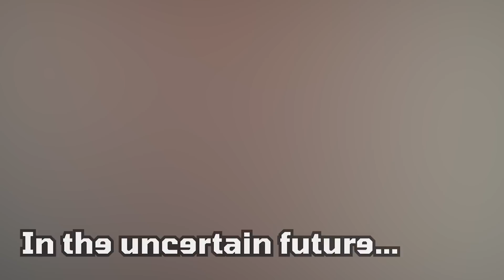The UK Betrays the BBC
What will happen to the BBC???

Back in 2022, the UK government announced that it would be altering the British Broadcasting Corporation’s funding scheme to the tune of NEGATIVE 2 BILLION pounds!

The BBC is a British state owned media corp. It’s a complex issue, because in the past there have been reports of some… muddy financials at the BBC. But, also, the broadcaster tends to criticize the government where criticism is due…

…So it’s a bit suspicious that the government was defunding them at the time. Because this is a common tactic that governments will use: remove funding from a government-funded agency, wait for the service to deteriorate due to that very lack of funding, then blame the agency for the poor service and sell it off! All while claiming that privatization will improve it!

This video is a bit of a speculative look at how this kind of thing goes down, using the BBC’s experience as an example.

WorkerBoi is our fun, animation channel about the lives of workers and companies and how they interact with each other and society. The style is similar to CountryBalls, and our channel MrSpherical, but with its own very unique animated sci-fi world!

Welcome, and we hope you enjoy!

This parody video only represents the views, opinions, and fair commentary of its creators. It does not represent the views of the entities that might be associated with this video. The video content should not be taken as statements of facts but rather as a fictionalized commentary.